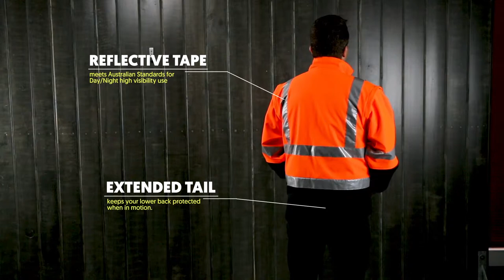Brahma Rover 2 in 1 Soft Shell Safety Jacket | Product Video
The Brahma Rover Jacket is a 2 in 1 high visibility day/night water resistant soft shell safety jacket with zip off sleeves that can convert to a high visibility day/night safety vest when the weather gets warmer.

For more information and to see our entire range please visit us
Brahma Industrial Workwear is one of Australia’s leading high visibility and winter garment brands. We specialise in innovative and high quality products for the corporate and commercial sectors ranging from high visibility jackets, FR/AS clothing, Caribee backpacks, hydration packs, high visibility backpacks and kit bags, waterproof bags and more.